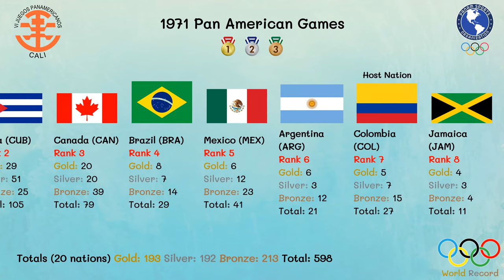1971 Pan American Games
1971 Pan American Games
VI Pan American Games

The sixth Pan American Games were held in Cali, Colombia, from July 30 to August 13, 1971. (One source dates the Games from July 25 to August 8.) A total of 2,935 athletes from 32 countries participated in seventeen sports. (One source says 4,000 athletes)

Host city Cali, Colombia
Nations 32
Athletes 2,935
Events 169 in 18 sports
Opening July 30
Closing August 13
Opened by President Misael Pastrana Borrero
Stadium Estadio Olímpico Pascual Guerrero